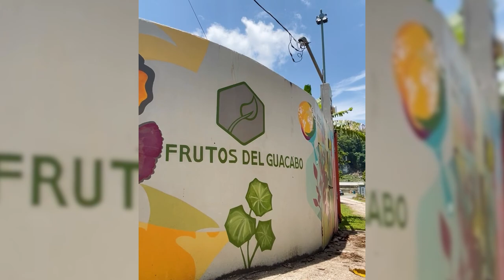This Farm Can Help Change Puerto Rico Forever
85% percent of the foods in Puerto Rico are imported. This farm is trying to change that.

EXTERNAL CREDITS
Frutos Del Guacabo